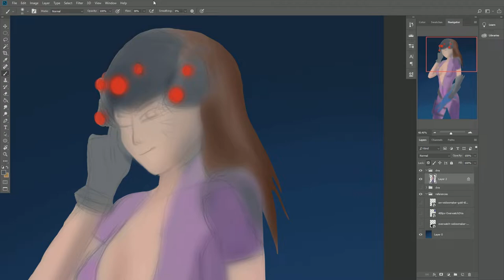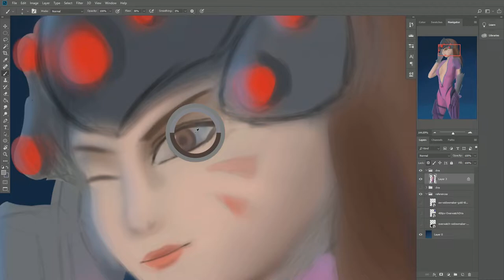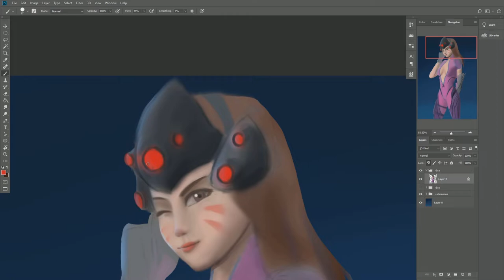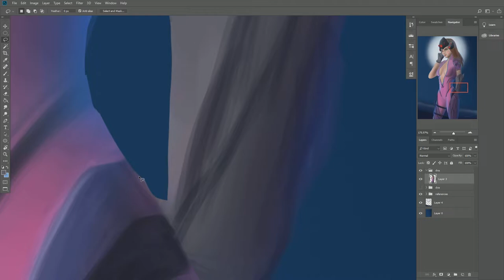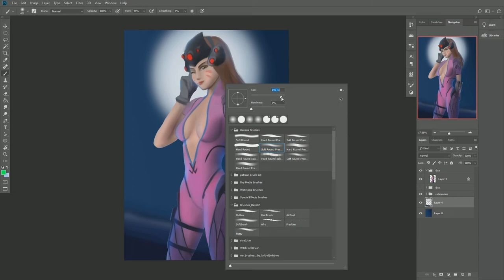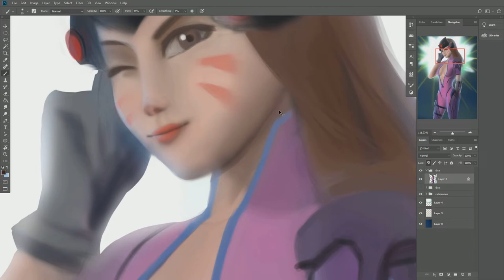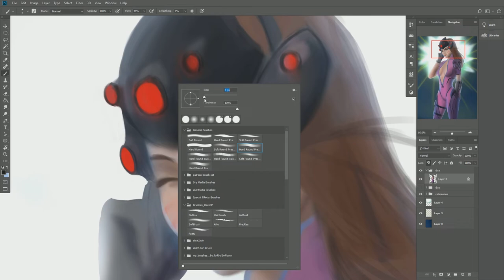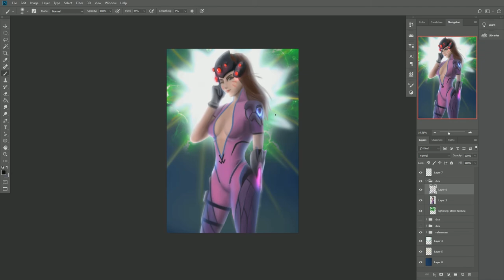D.VA IN WIDOWMAKER'S OUTFIT? (Does it fit?)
Hey! Thanks for clicking on this video! This is the first video I'll be uploading to my channel! In this video I decided to give D.VA from the Overwatch Widowmaker's outfit! If you would like to suggest ideas for characters in other character's outfits, let me know because this was pretty fun to do! Thanks again and have a great day! :D